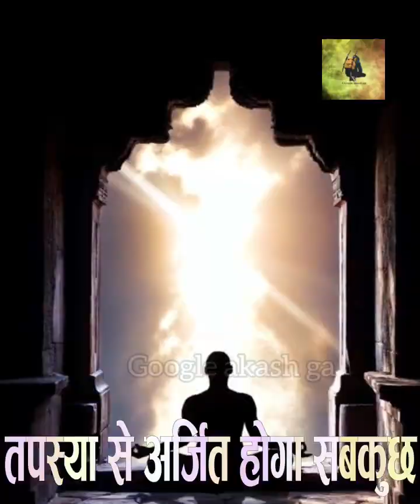रावण की जिंदगी की 10 बातें जो हमें सीखनी चाहिए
मैंने जिन्हें साधारण वानर और भालू समझा, उन्होंने मेरी पूरी सेना को नष्ट कर दिया। 3. कोई तुच्छ नहीं होता- महापंडित रावण ने लक्ष्मण को तीसरी सीख यह दी कि मैंने जब ब्रह्माजी से अमरता का वरदान मांगा था तब मनुष्य और वानर के अतिरिक्त कोई भी मेरा वध न कर सके ऐसा वर मांगा था, क्योंकि मैं मनुष्य और वानर को तुच्छ समझता था।